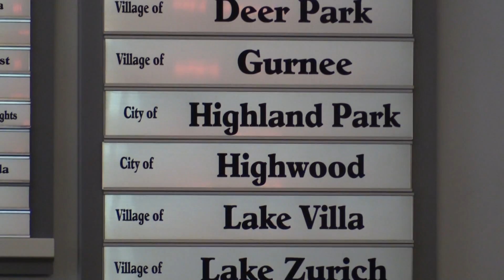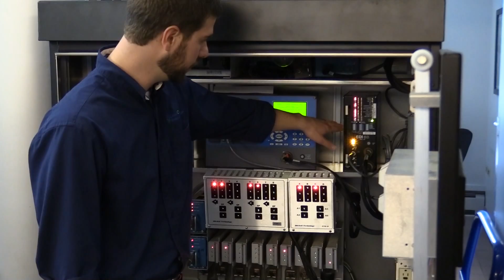Behind the Scenes: Lake County PASSAGE Tour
This tour of Lake County PASSAGE offers an inside look of the traffic monitoring system used by Lake County.